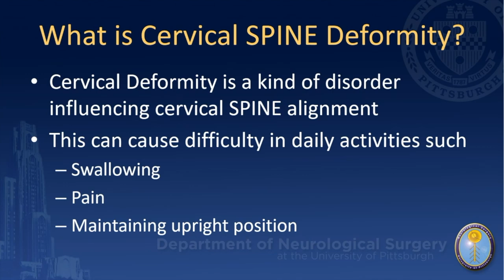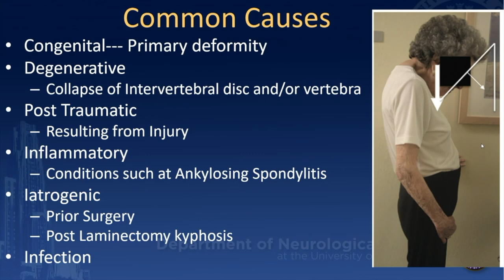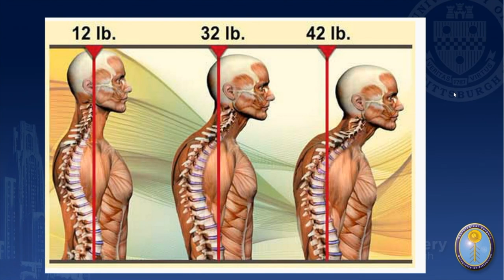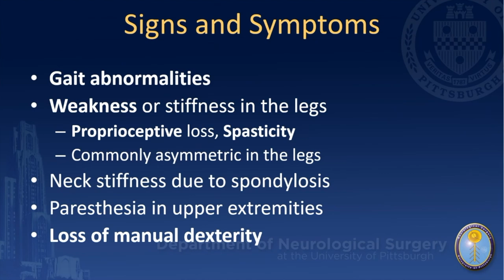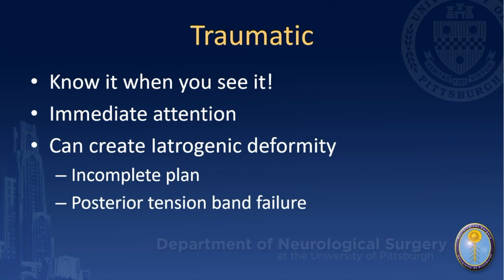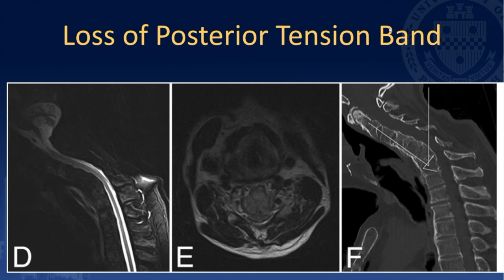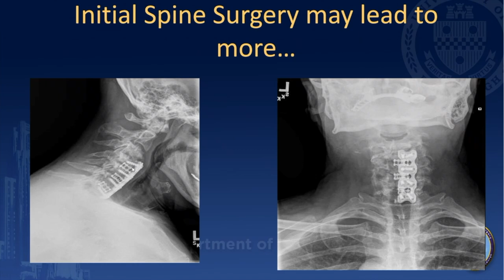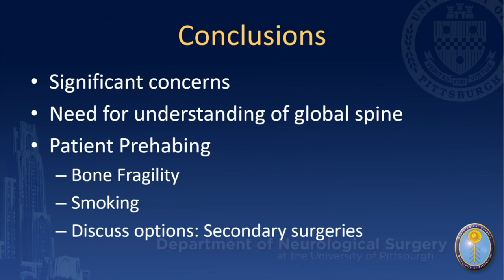D. Kojo Hamilton Discusses Cervical Spine Deformity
UPMC neurosurgical spine services director talks about the cause and surgical treatment of cervical spine deformity.